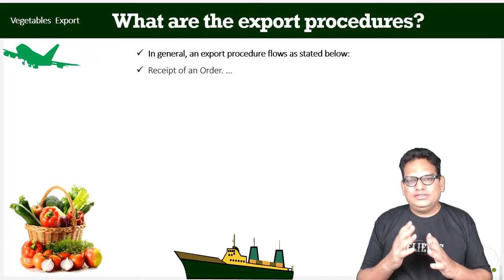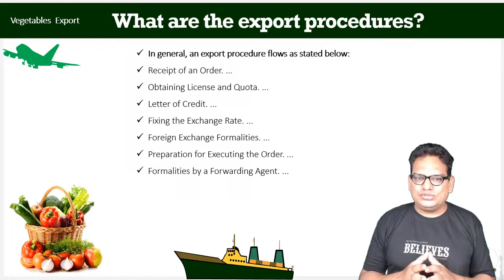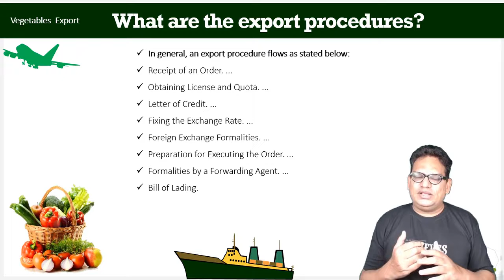Vegetables Exported from India and Procedure | Import Export Course